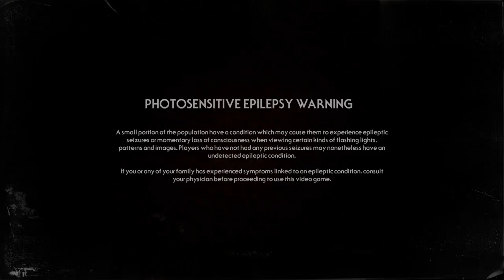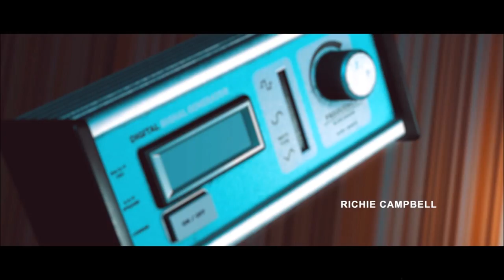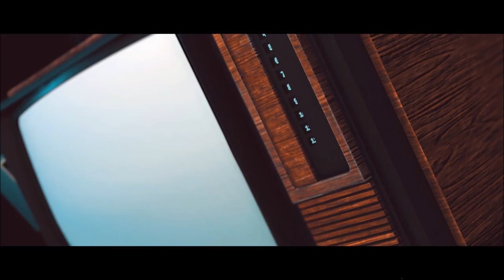Let's Play Stories Untold (Blind): The House Abandon, Part 1 of 2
We return to our happy childhood home... but something seems out of place.

Stories Untold is like a compilation tape of four adventures, namely The House Abandon, The Lab Conduct, The Station Process, and The Last Session. Each story is different in some way, but also has a connection to the others. I'd call this mostly adventure, mild horror... and all fascinating. Check it out with me!

Stories Untold is a property of No Code Ltd., Devolver Digital, and GHI Media LLC. Thank you and enjoy your stay in... various locations that are all connected somehow.